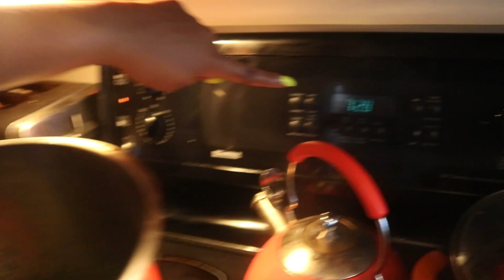Recette:Pondu ya choux/Vlog lui et moi dans la Cuisine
Salut!!

Notre recette du jour.

Pondu au choux
Les ingredients
Ciboulette
Poireaux
Oignon
Ail
L'huile de palm
Choux
Poivron Vert
Aubergine
Concombre
Plichard
Bouillon de Poulet
Celerie

Pork Ingredient
Poivron rouge et orange
Aubergine
ciboulette
Poireaux
Oignon
Gimgimbre
Ail
Bouillon de poulet
L'huile

Notre video recente

Merci